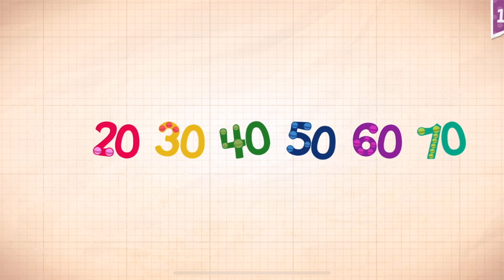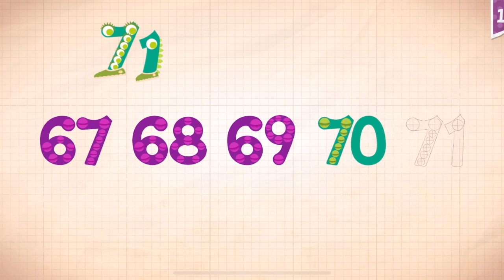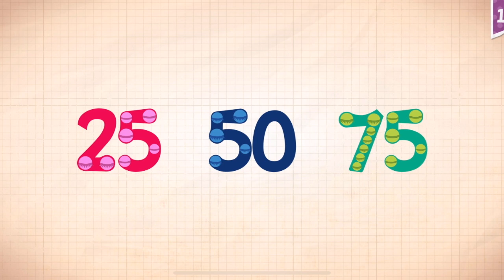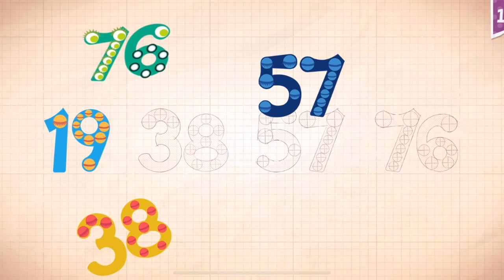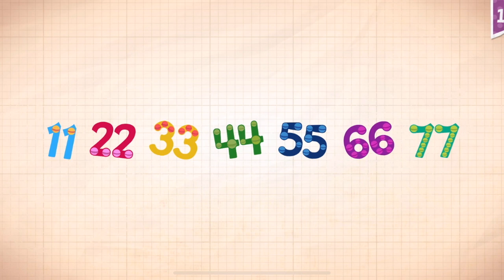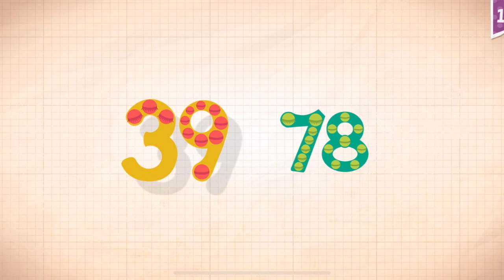Endless Numbers Learn To Count 1 to 10 Best App For Kids Count 1 to 50